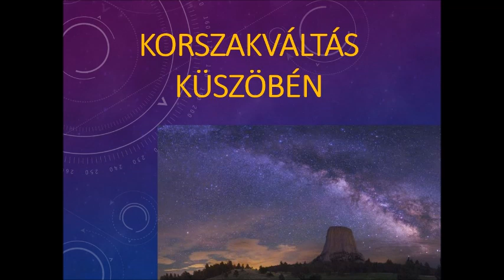EGY ÚJ KORSZAK KÜSZÖBÉN | VÍZÖNTŐ korszakváltás kapujában - 4. rész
A világunk, s vele az emberiség is egy újabb fejlődési ciklus küszöbére érkezett meg, melyet Vízöntő korszakváltásnak nevezünk!

Az előadásban körbejárjuk a következőket: Az egyéni és globális változások hogyan függnek össze egymással? Ösztönösen milyen érzelmi reakcióink lehetnek egy erős változást igénylő krízishelyzetben? Önismereti szintünk hogyan függ össze a világ változásaira adott reakcióinkkal?

Ami biztosan változni fog: a világról vallott elképzelésünk, hitrendszerünk!